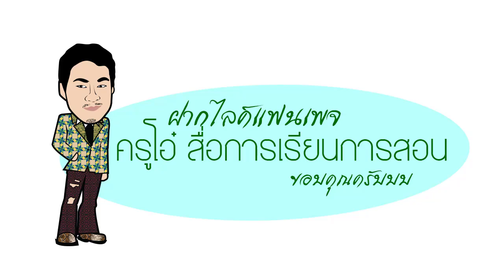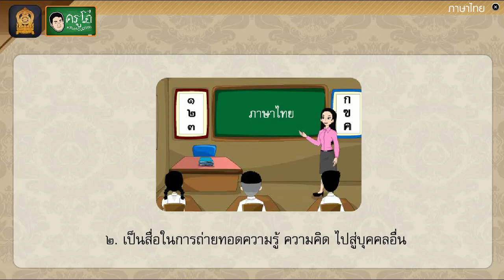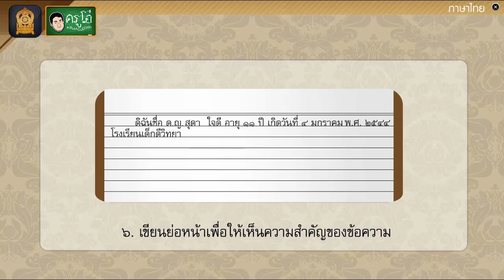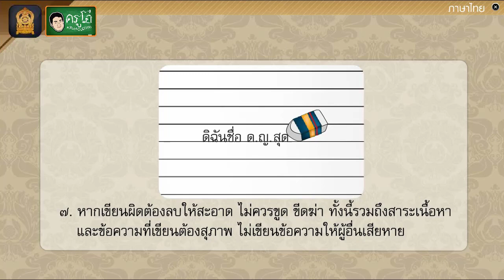มารยาทในการเขียน - สื่อการเรียนการสอน ภาษาไทย ป.5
สื่อการเรียนการสอน วิชา ภาษาไทย ระดับชั้น ประถมศึกษาปีที่ 5
เรื่อง มารยาทในการเขียน

วันนี้เรามาดูกันว่า หลักการเขียนแบบมีมารยาท ต้องทำอย่างไร แล้วแบบไหนเป็นการเขียนที่ดี การเขียนที่ถูกต้อง เรามาเรียนรู้ไปพร้อมๆ กันเลยครับ

สื่อการสอน ระดับชั้น ประถมศึกษาปีที่ 5
ประกอบไปด้วยทั้งหมด 5 กลุ่มสาระวิชา
1. กลุ่มสาระการเรียนรู้ วิชาภาษาไทย
2. กลุ่มสาระการเรียนรู้ วิชาภาษาต่างประเทศ (ภาษาอังกฤษ)
3. กลุ่มสาระการเรียนรู้ วิชาคณิตศาสตร์
4. กลุ่มสาระการเรียนรู้ วิชาสังคมศึกษา ศาสนา และวัฒนธรรม
5. กลุ่มสาระการเรียนรู้ วิชาวิทยาศาสตร์